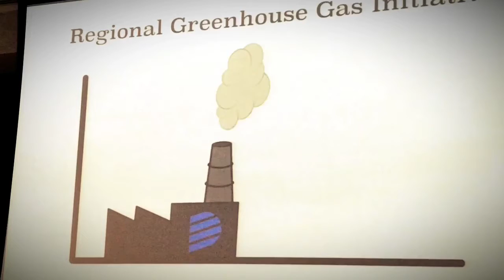Pipelines to Progress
CCAN event- December 5, 2018
Richmond Public Library Main Library